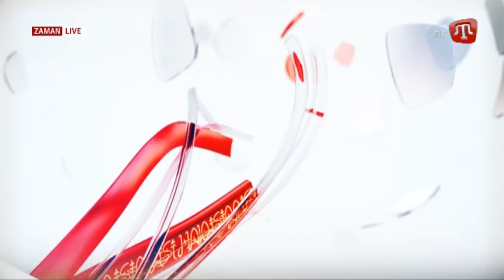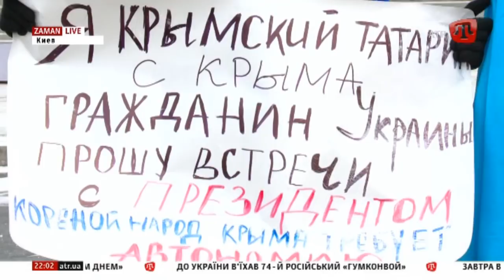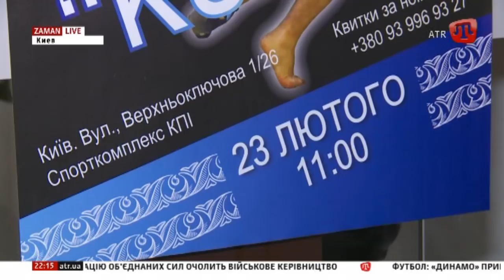ZAMAN/Новини 22:00 RU 22.02.18